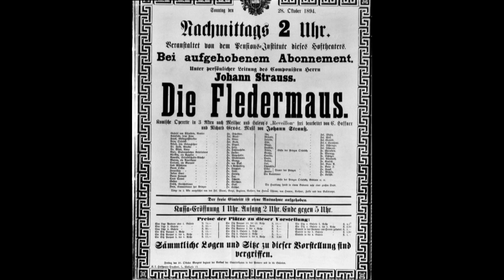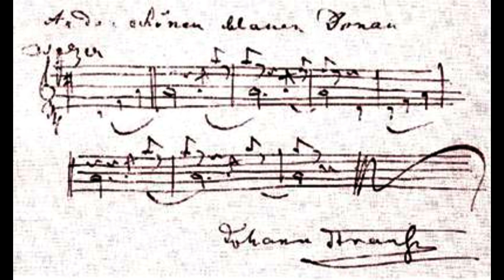JOHANN STRAUSS - WALTZ KING a biography by Verein Johann Strauss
Some people know Austria,
many know Vienna,
everybody knows Johann Strauss!

Excerpts from the CD ‚Johann Strauss - Waltz King‘ by
Verein Johann Strauss,
with
Elke Breuer,
Thomas Weinhappel
and the Viennese Salon Virtuosen.
Narrator Carol Byers.

Copy, Upload or Broadcast without permission are Strictly Prohibited.